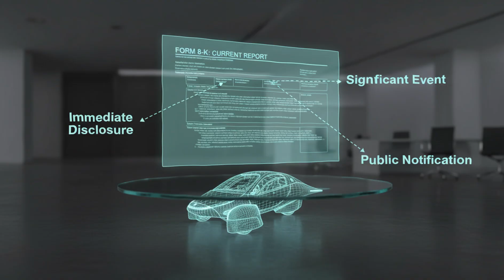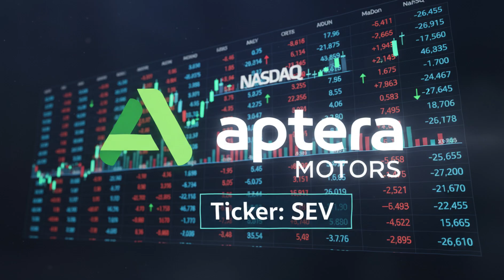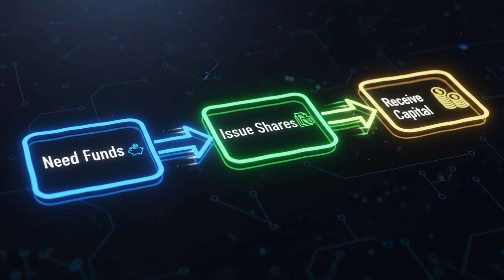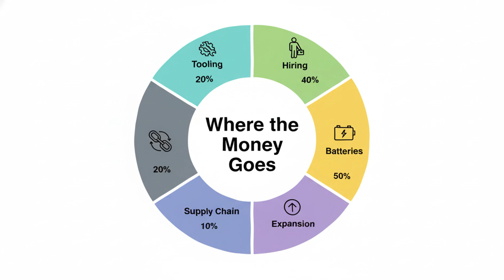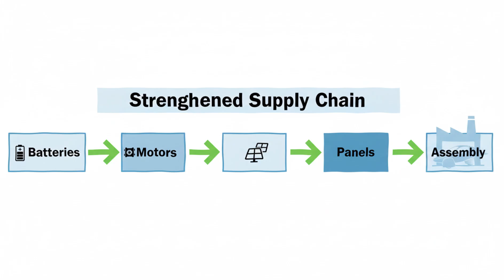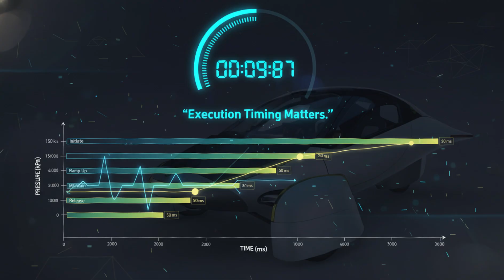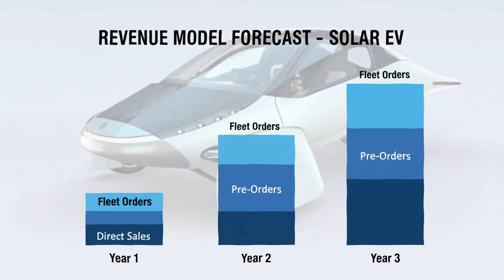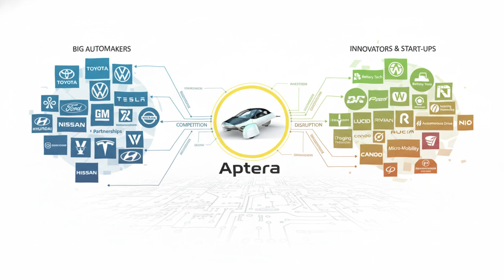Aptera Secures $75M Funding — The EV Revolution Just Got Real!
Aptera Motors has just secured a massive $75M funding boost, and this move could reshape the entire electric vehicle industry. This breakthrough financing gives Aptera the capital it needs to ramp up production, expand manufacturing, and accelerate its vision of delivering the world’s most efficient EV. If you’ve been following the rise of solar-powered vehicles, innovative EV startups, or next-gen transportation, this update is far bigger than it looks.

In this video, we break down how Aptera’s new $75 million equity line of credit works, why investors are suddenly paying attention, and what this means for the future of ultra-efficient electric vehicles. From production scaling to financial strategy, this is one of the most important developments in Aptera’s journey toward becoming a major EV disruptor.

We also explore how this funding could transform Aptera’s ability to enter mass production, the potential impact on long-term revenue, and why institutional investors are betting big on this revolutionary EV platform. If the EV industry is headed toward a more sustainable, solar-powered future, Aptera might be leading the charge.

Stay until the end for a full breakdown of market impact, future projections, and the potential opportunities this brings for EV supporters and early adopters!

electric vehicle investment, EV funding news, Aptera $75M, renewable energy financing, electric vehicle market, EV production ramp up, investor funding updates, clean tech innovation, solar EV development, equity line of credit EV, Aptera Motors news, high-growth EV stocks